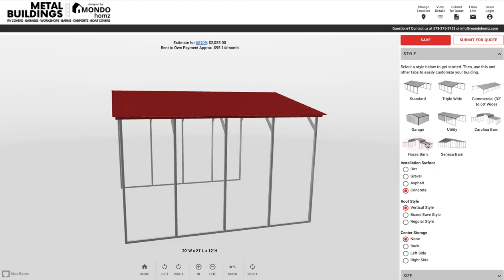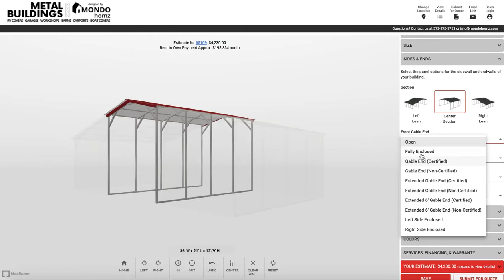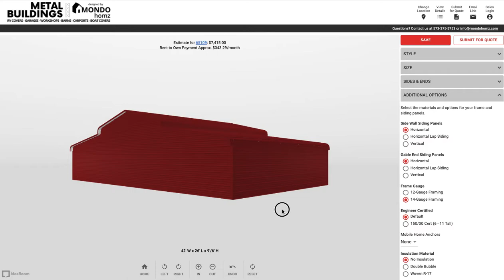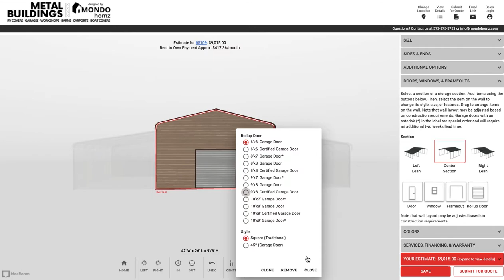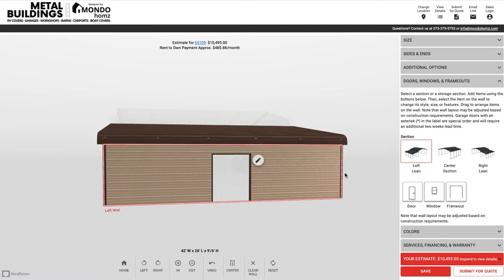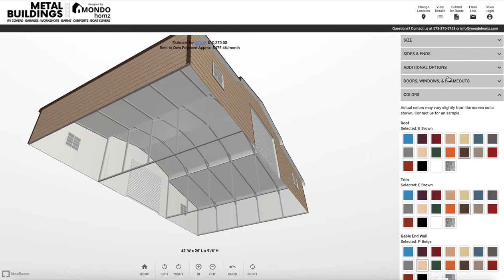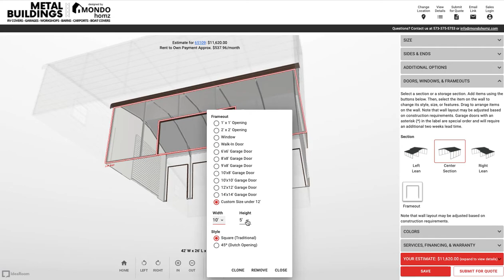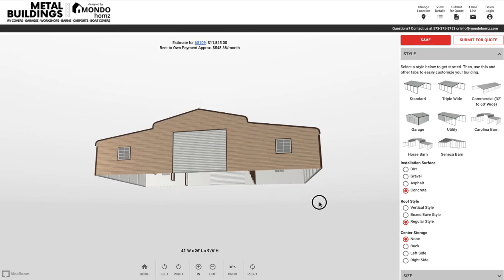42x26 Metal Horse Barn | Metal Carport Construction | 3D Custom Design Tour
We have several different barn style metal carport buildings. Here is a video walking through the different types. Tony shows how to render frame outs on the inside of the building while still having lean to structures on each side.

42x26 Metal Horse Barn

Here is a link that will take you right to this metal building 3D Design:

Facebook.com/mondohomz